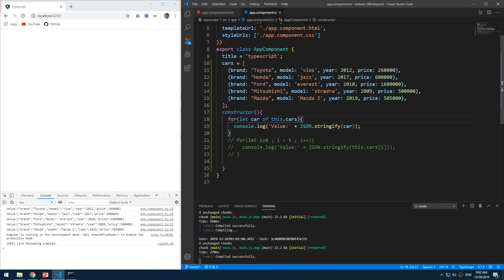Lab0901 04 For loop